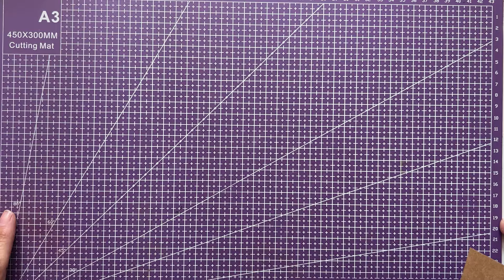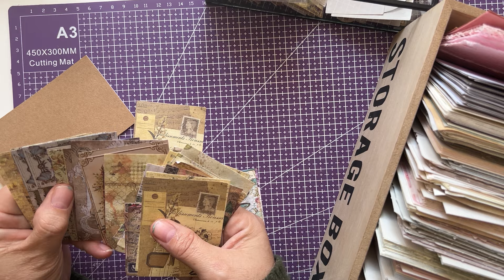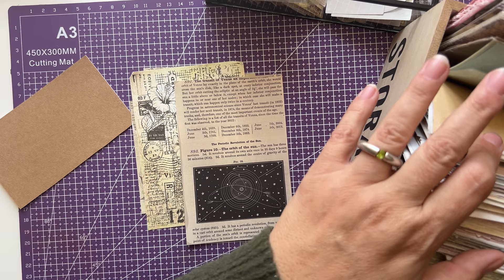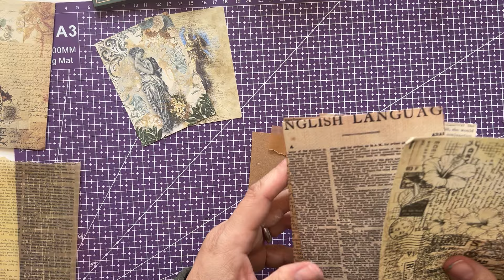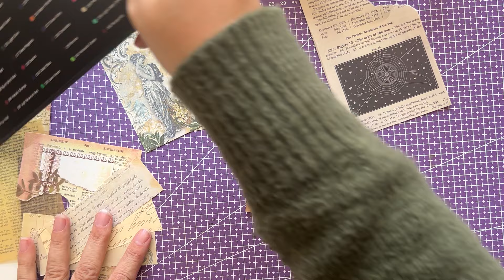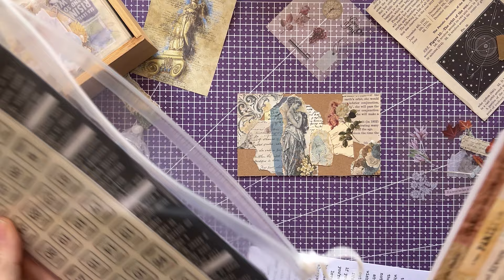ACC KRAFT AND CO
Une autre ACC mais en Kraft...